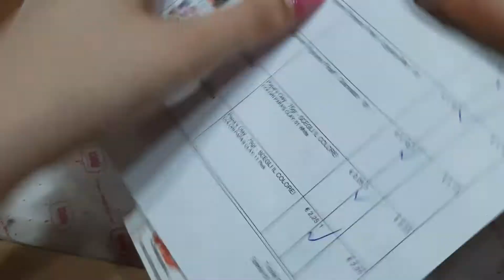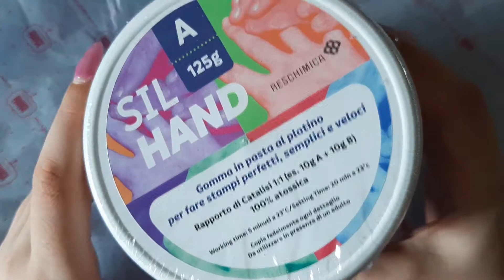Unboxing pacco LeBimbì #6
Ecco un'altro unboxing dal sito Le Bimbì , si ,ne sto diventando dipendente e non ho resistito neanche questa volta♥
Spero il video vi piaccia kiss Sabry :*

¤°.¸¸.·´¯`»Pagina Facebook

¤°.¸¸.·´¯`»Musica

¤°.¸¸.·´¯`»Bussines /Marketing mail:

Se siete un'azienda interessata al mio canale e vorreste farmi provare alcuni vostri prodotti perchè io possa fare una nail art o recensirli scrivetemi qui